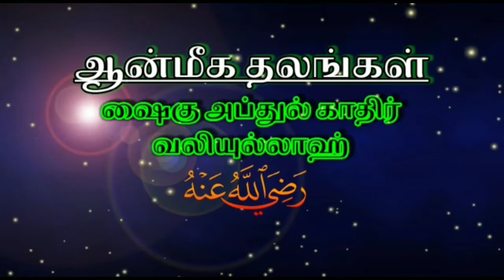Shaik Abdul Qadir Waliyullah رضي الله عنه Ziyarath